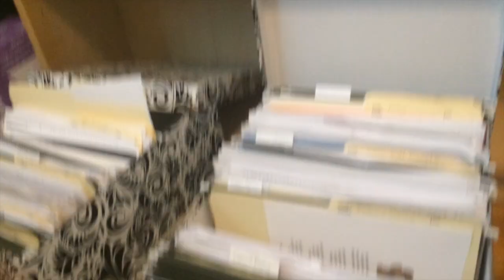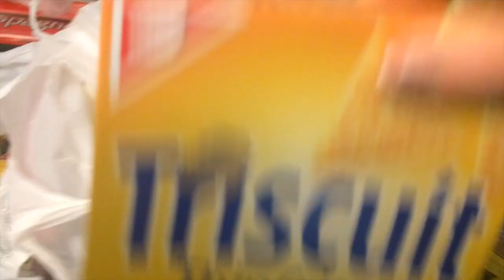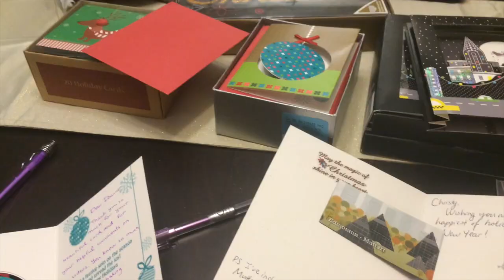Vlogmas Day 14: Writing Christmas Cards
Vlogmas 2015 Day 14: Writing Christmas Cards

Send me a card or postcard:

Christy Len
Victoria, BC
V8T5G2
Canada